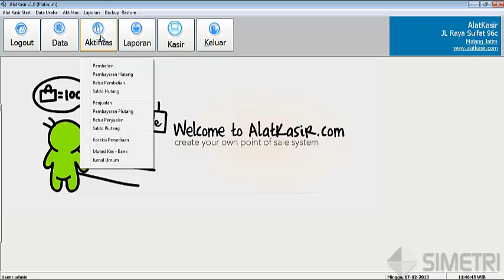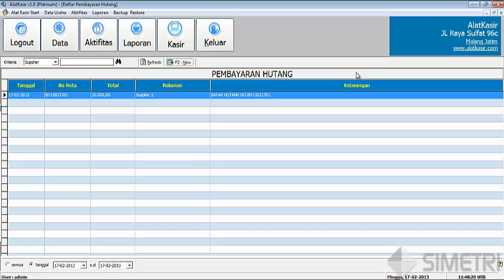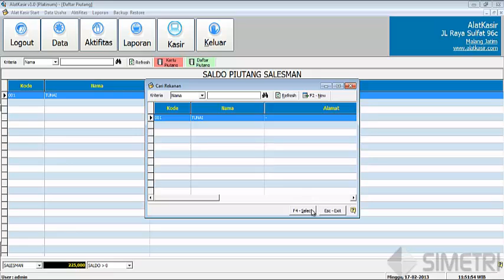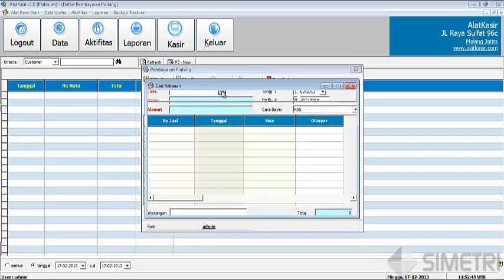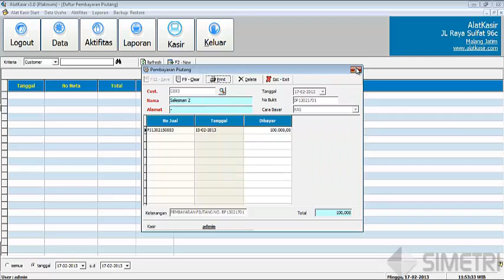Tutorial Alatkasir: Menu Pembayaran Hutang, Saldo Piutang, Pembayaran Piutang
Alatkasir: Software POS & Inventory untuk UKM

MENGAPA PAKAI ALATKASIR?
- Struk / Nota: Alasan pembeli melakukan pembelian di retail modern adalah memiliki struk.
- Pencatatan Akurat: Keuntungan terbaca dengan akurat, minim kesalahan. Data digunakan untuk analisa strategi penjualan yang maksimal. Pelayanan, semua transaksi pelanggan tercatat rapi.
- Efisiensi: Mengurangi kerusakan produk karena penyimpanan. Kecepatan waktu pelayanan, tidak lagi lupa harga.
- Memaksimalkan Keuntungan: Supplier dan harga beli tercatat. Harga pokok otomatis terbaca.

Keunggulan Alatkasir.com:
- Mudah: Percuma membeli software POS jika tidak dapat digunakan, AlatKasir dirancang untuk pengguna awam, sehingga sangat mudah digunakan.
- MultiUser: Mampu membatasi akses pegawai hanya pada menu-menu tertentu saja.
- Mendukung berbagai jenis Usaha: Retail, Bengkel, Salon, Distro, baik jasa maupun barang, AlatKasir dapat menanganinya.
- Sesuai Kebutuhan: Cash Register & Analisa Laporan, Pembelian Kredit & Hutang Piutang, Akuntansi Dasar dan Menengah
- Fleksibel: Transaksi dapat diedit, tidak perlu takut salah. Laporan dapat disimpan untuk arsip.
- Manajemen Stok/Inventory: Kartu Stok, Melacak Retur Barang, Stock Adjustment / Koreksi Stok.
- Point of Sales / Kasir: Mendukung barcode & printer kasir, Mendukung cash register
Accounting, General Ledger & Jurnal, Laporan Neraca, dan Laba/Rugi